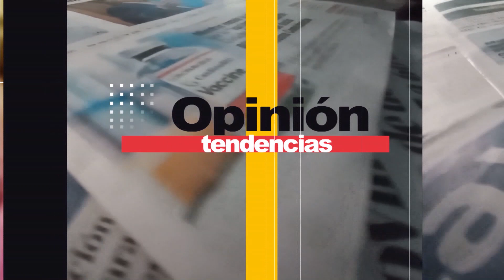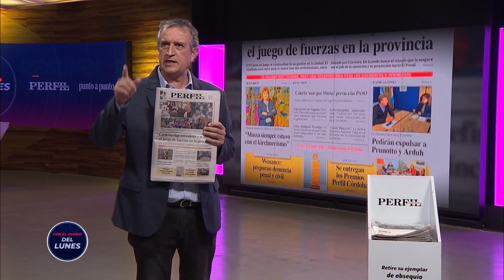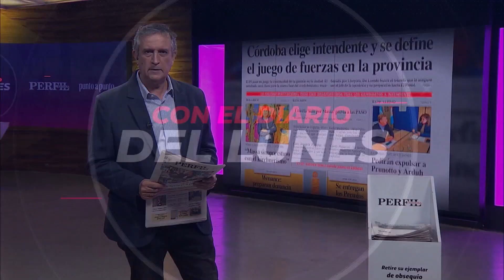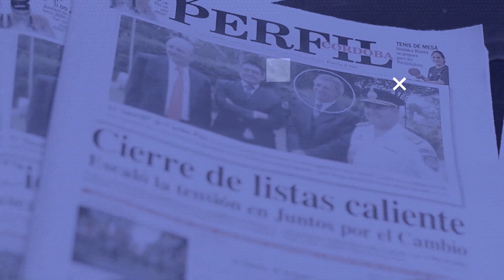Javier Pretto, viceintendente electo por HUPC, en Con el diario del lunes-Redacción Abierta